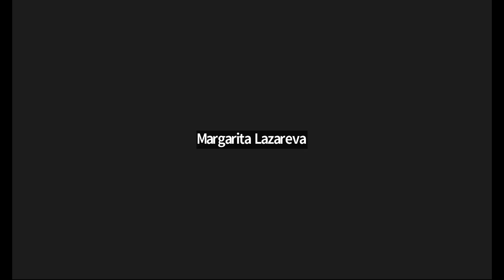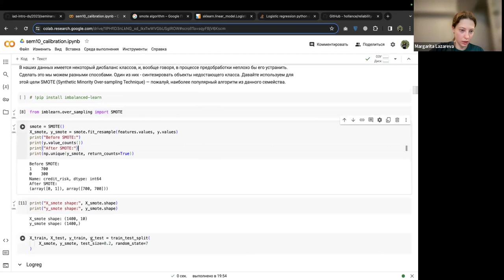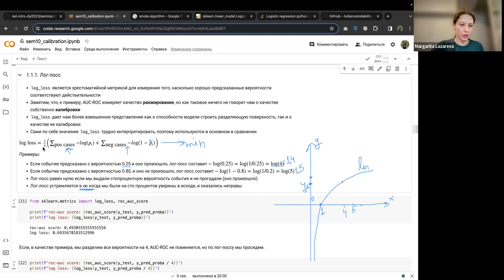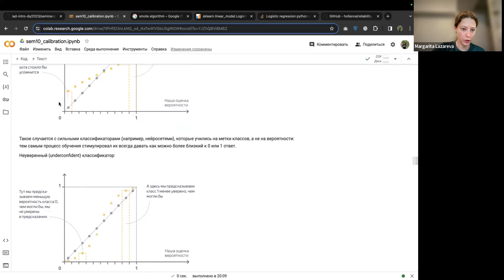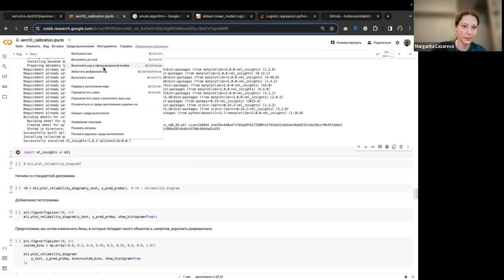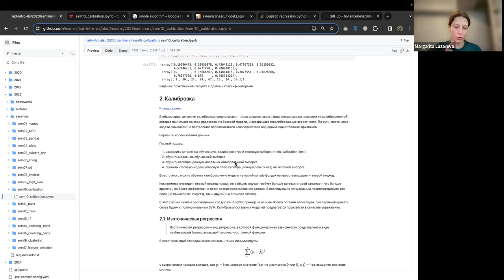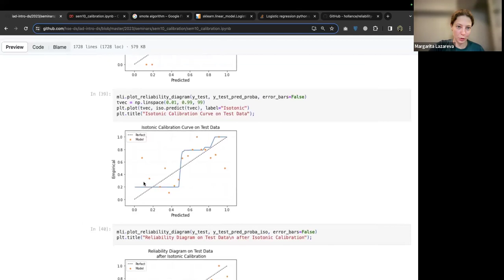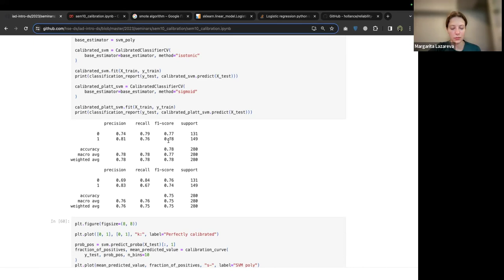Основы машинного обучения – семинар 10 (ИАД-9)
Семинарист – Маргарита Лазарева